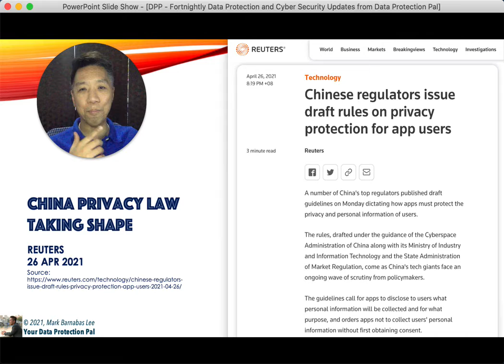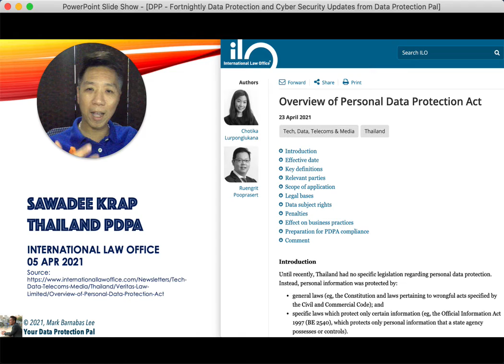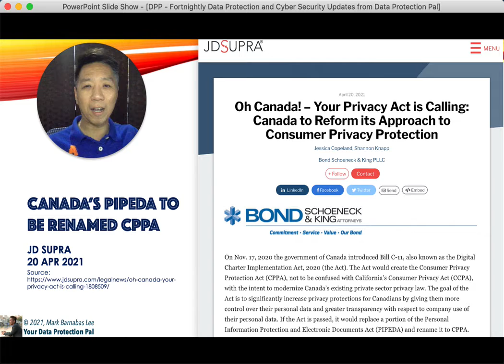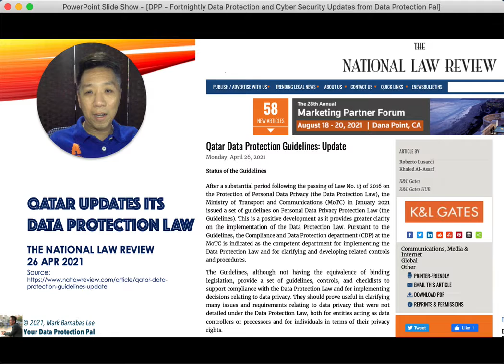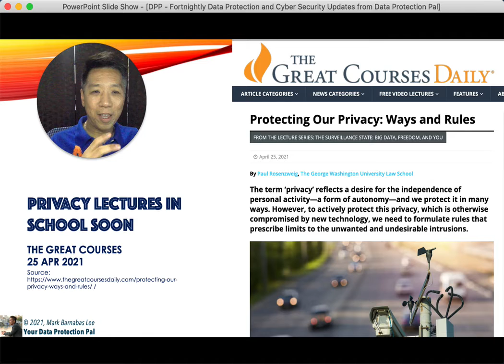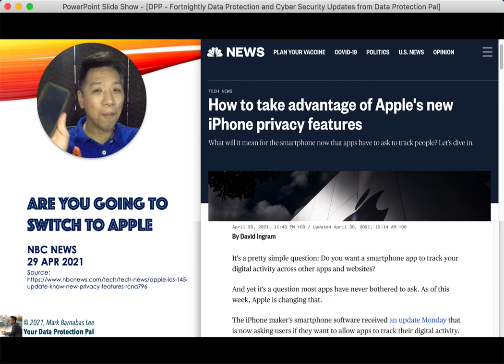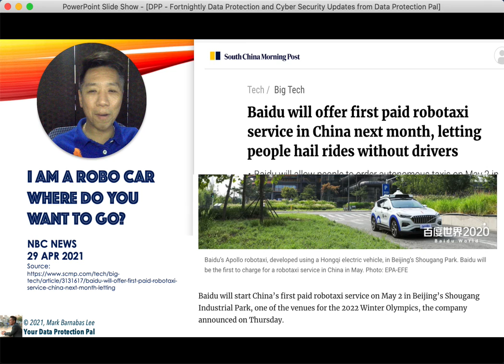Data Protection Pal Fortnightly - Episode 23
New laws and updates from all over the world.

Making headlines is the announcement of a draft privacy law by China. Implementation of a law in a country as big as China will be phenomenal! Yet we have reason to believe that we cannot under estimate this giant... I mean, look how they dealt with Covid!?